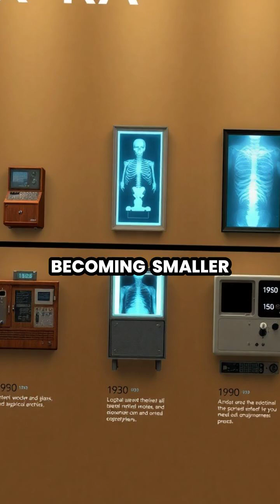The Birth of the X-Ray: From Discovery to Revolutionizing Medicine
Join us on a journey through time as we explore the incredible story of Wilhelm Röntgen's groundbreaking discovery of X-rays in 1895! 🌟 Witness how this accidental encounter changed the face of medical imaging forever, leading to life-saving technologies such as CT scans and MRIs. 💉 Discover the evolution of X-ray technology, its applications in medicine, astronomy, and security, and the legacy of Röntgen, the first Nobel Prize winner in Physics. 📩